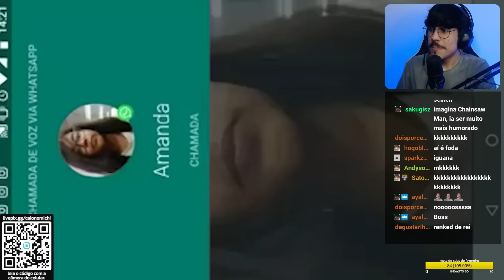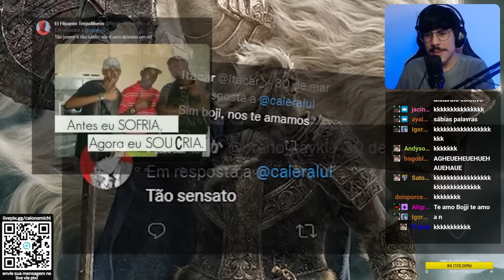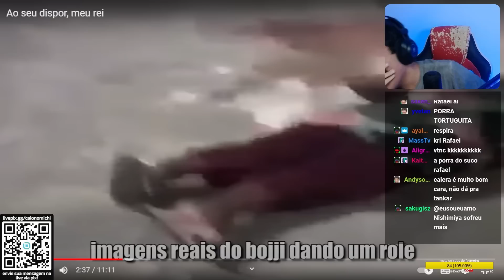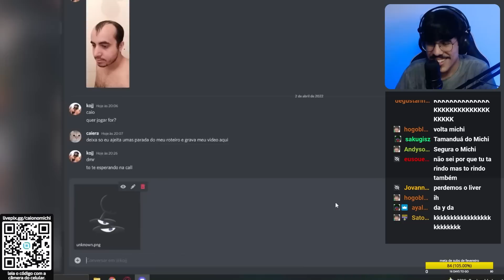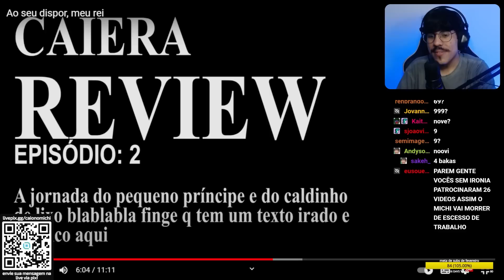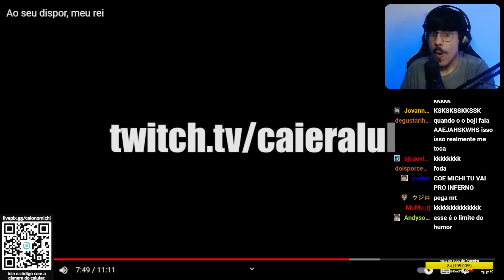MICHI REAGE AO CAIERA: AO SEU DISPOR, MEU REI - OUSAMA RANKING | Cortes do Michi